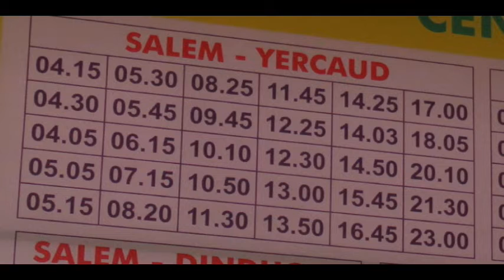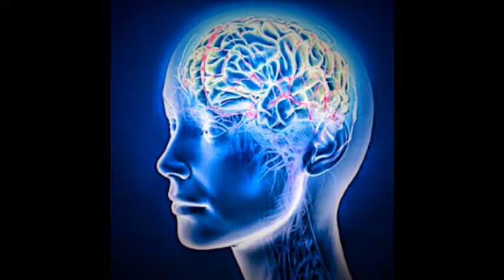இன்றைய மதுரை மாவட்டச் செய்திகள் | MrCheNews|13-10-18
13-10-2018 மதுரை மாவட்டச் செய்திகள் இங்கே ஒலிக்கிறது. கேட்டுப் பயனடையுங்கள்.